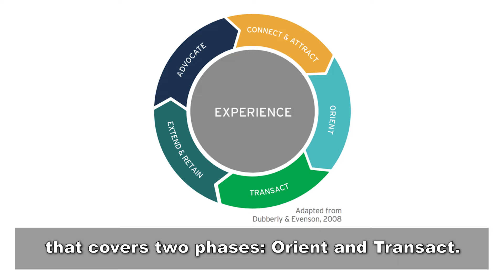Life Insurance and the Customer Experience Cycle: Be Careful What You Ask For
Learn about our second webinar of or four-part series that focuses on the orient and transact phases of the customer experience cycle.